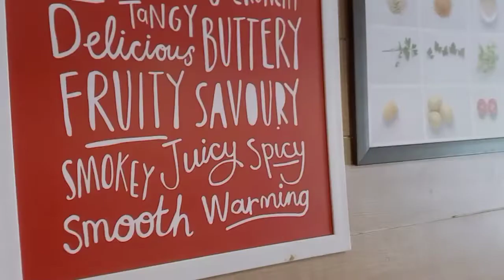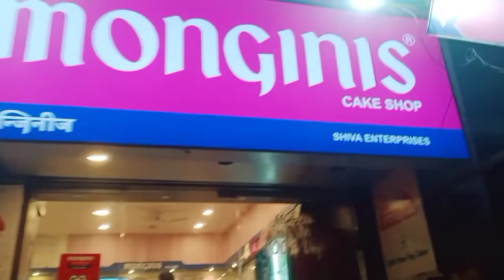Bahut der baad ye vlog Ja raha hai Thori pareshaani thi Isliye update nahi de PA rahi thi😊😊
HI friends kese h aap sab hope you are doing well I'm also good.. Yeah vlog Wese to jadya bada nahi hai aur kafi din baad bhi me ye vlog daal rahi hun thora piche chal raha hai mera vlog hope you understand...